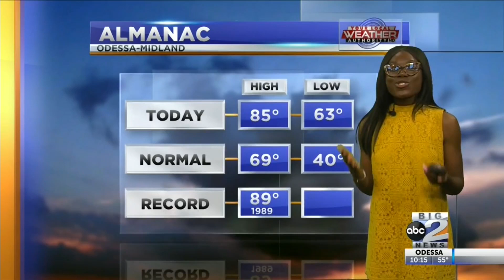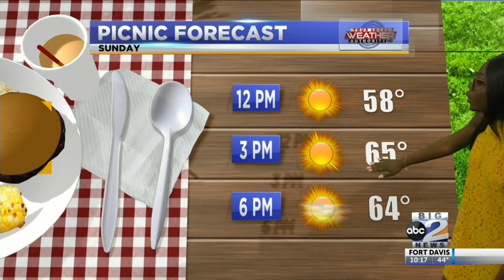Will today's weather impact tomorrow? 3-13-21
An action packed day filled with different weather conditions from hail to thunderstorms and lighting. Will that affect tomorrow?